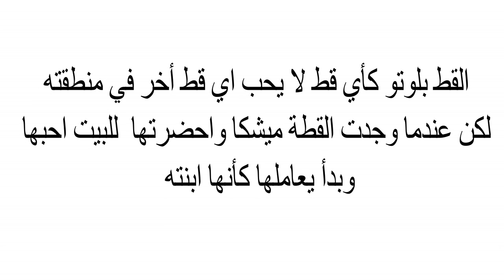شاهد كيف يعتني هذا القط بصديقته الصغيرة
تواصل معي هذا:
إنستقرامي: nousas_animals

لماذا هامستري يريد الخروج من القفص ؟